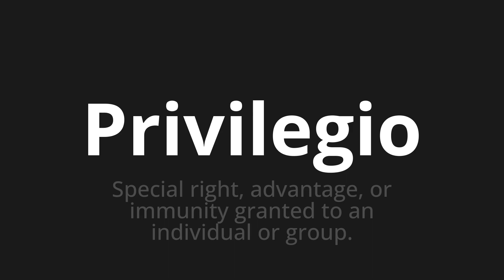How to pronounce Privilegio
Master the Pronunciation of 'Privilegio which means privilege' - which means : Special Right, Advantage, or Immunity Granted to an individual or Group. 📝 with @PronunciationSpanish 🎓🗣️ - [Your Guide to Spanish]

Learn to pronounce 'Privilegio' perfectly in Spanish with our easy and engaging tutorial by @PronunciationSpanish! 📖📽️ In this comprehensive video, we provide you with native speaker examples 🗣️👂 and phonetic breakdowns 🎵 to ensure you get the pronunciation just right.

How to say Privilege in Spanish